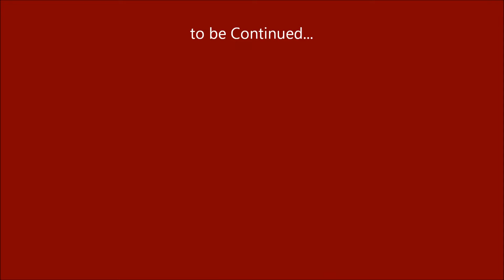basketball shots....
Andreas Biris' shots from a season's basketball game...